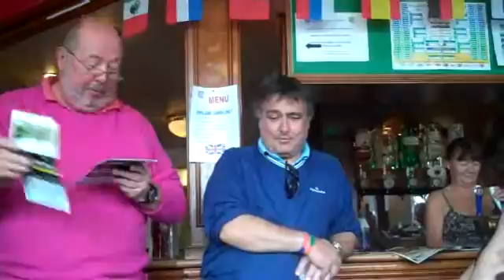Sundays Winners 20.06.10